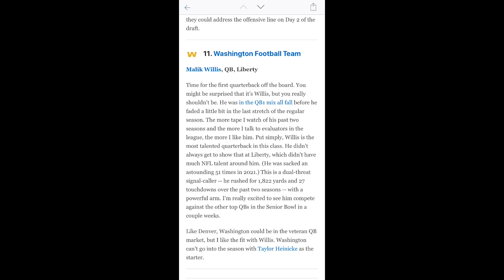Mel Kiper Mocks QB Malik Willis to the Washington Football Team at 11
RedskinsBay 12th man

Ed Oliver
#301 2 Railroad Ave
Glyndon, MD
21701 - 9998